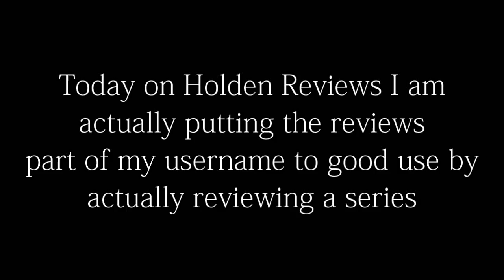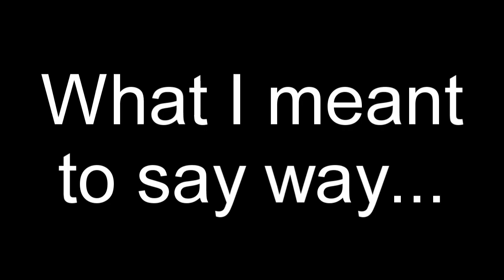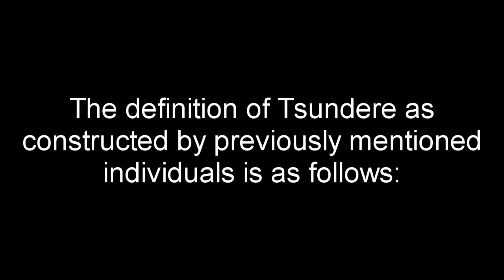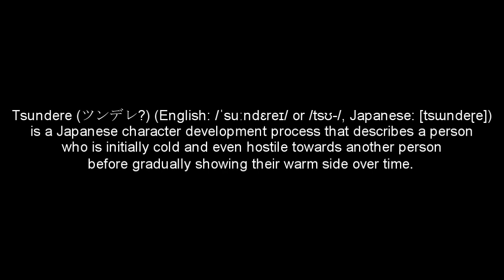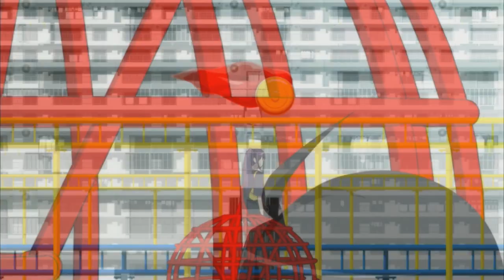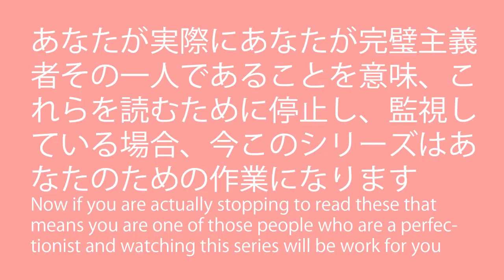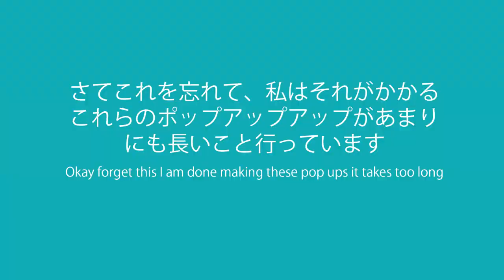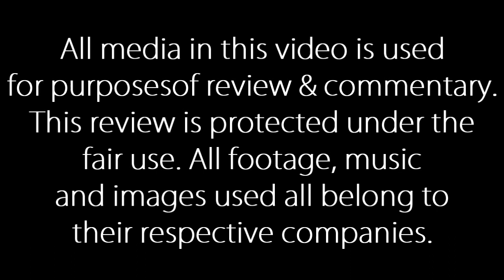HoldenReviews: Bakemonogatari 化物語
Holden's review of "Bakemonogatari". Bakemonogatari (化物語) is directed by Shinbou Akiyuki, written by Nisio Isin, and animated by Shaft animation studio. It has 15 episodes with a second season and movie on the way.

This review was written, narrated, and edited by Holden.
A special thanks to my helpful assistant Yuki Watson.

Buy the series at (Be warned it is only in Japanese with no English sub or dub)